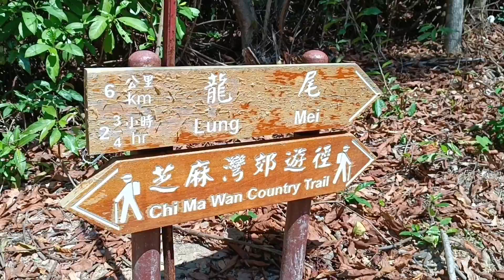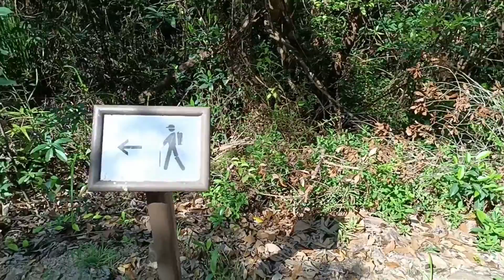Chi Ma Wan Adventure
Lantau Island, Hongkong

for music 🎵 background only